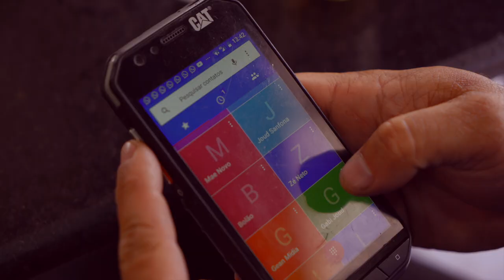Lourdes - Zé Neto e Mano Jou (CLIPE OFICIAL)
Mais um clipe pra vocês. O que acharam? Curta, comenta e compartilha!